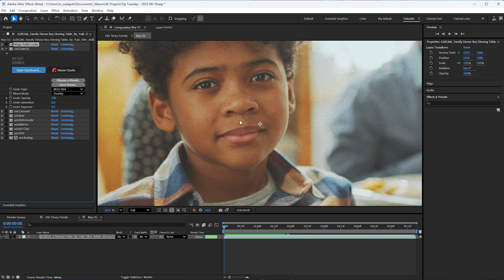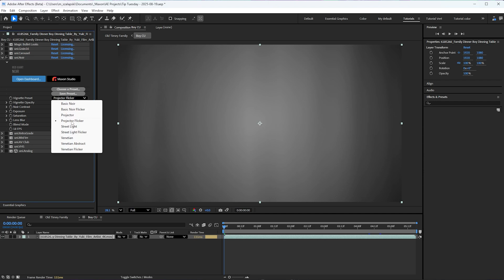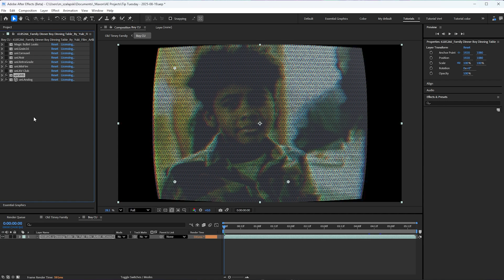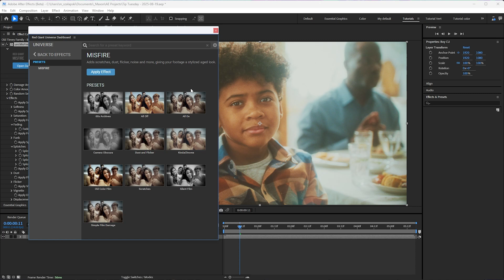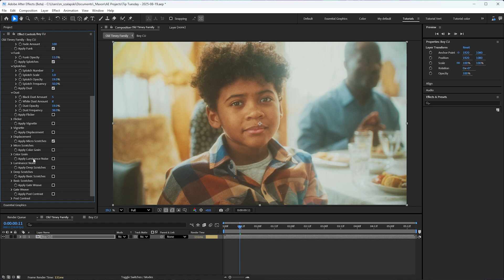Adding vintage effects to your video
Film damage, analog effects, VHS stylization, and more are made easy with Red Giant Universe. There are a ton of Universe tools, in this Tip Tuesday Tutorial so Michael takes you through the basics of the ones you'll want to use for adding retro, film, or analog effects to your video in Adobe After Effects, Premiere Pro, DaVinci Resolve, Avid Media Composer, Apple Final Cut Pro, or anywhere else Universe is a host.